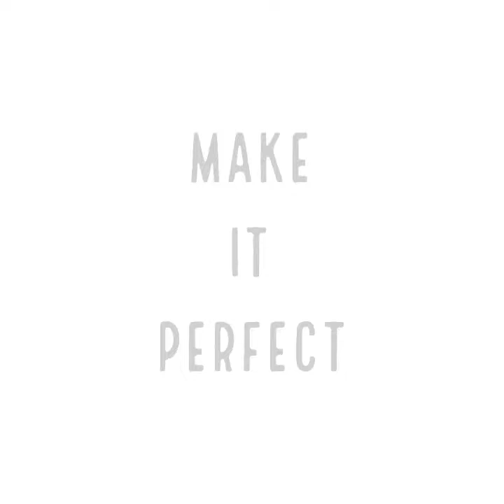Custom name art for your baby's room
Order a custom print for your nursery!